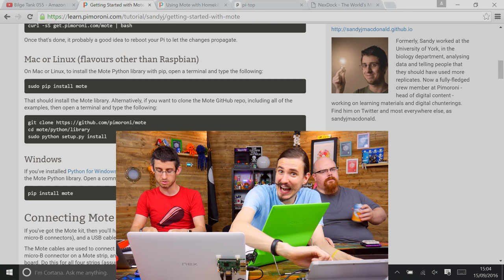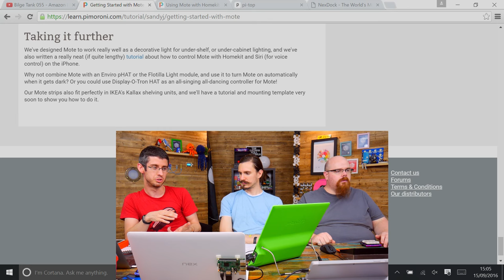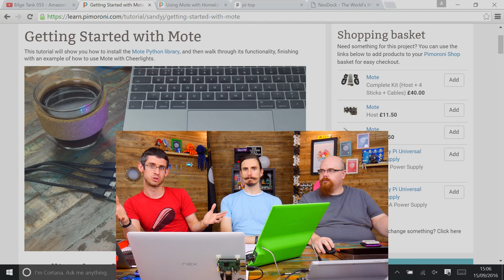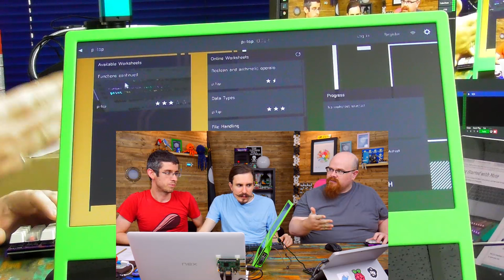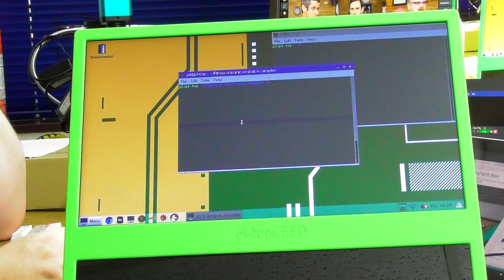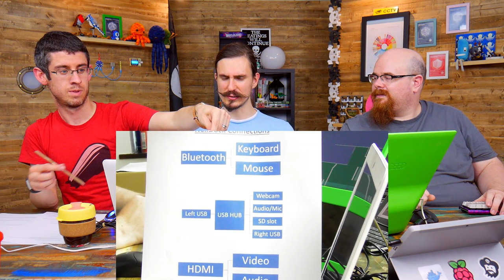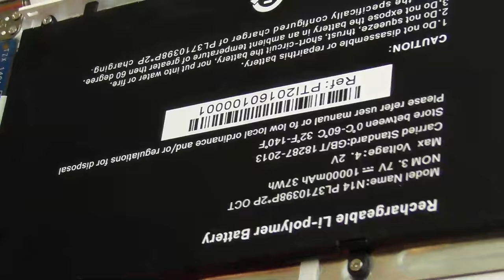Bilge Tank 056 - NexDock, pi-top CEED, Kano, Lapdock rodeo!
This week, we take a look at the NexDock, a proto-laptop that you can use with Raspberry Pi*, as well as the pi-top CEED and Motorola Lapdock.

*some wrangling required

NexDock features
- mini HDMI input
- screen (1366x768)
- speakers
- USB power output and cable
- webcam - via USB
- dual microphones - via USB
- dual speakers - via HDMI
- audio output - via USB
- additional USB port
- transflash slot - via USB
- battery (10,000mAh, 3.8V)

- 14” HD screen (1366x768)
- display driver board with power and GPIO breakout
- pi-top PROTO board for prototyping and mounting HATs/pHATs
- pi-top SPEAKER
- pi-top CODER learning tool
- pi-top DASHBOARD app

Source of the plastic casing

Mike Redrobe confirms that Pi 3 USB boot works with both the NexDock SD card slot and the USB port.